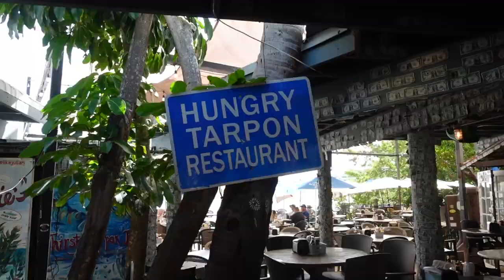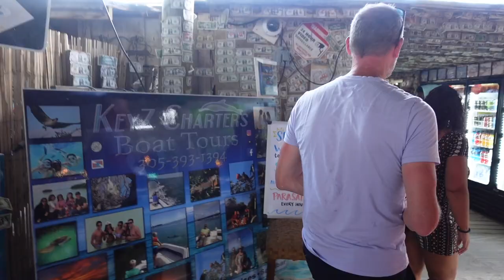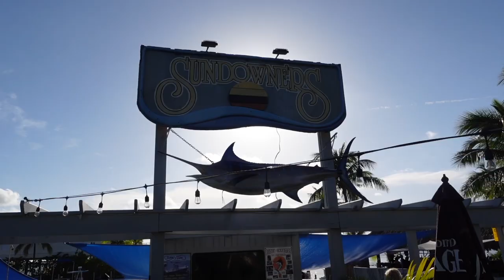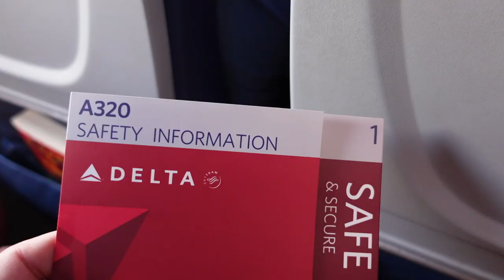Snorkeling Key Largo! First, we feed tarpon at Robbie's in Islamorada! Florida Keys #1 visited place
The Florida Keys was paradise! Robbie's in Islamorada was quite the experience before we traveled north to our final destination in the Keys... Key Largo...spending our time snorkeling, swimming, soaking in all of the island vibes and catching the sunsets. Our excursion to John Pennenkamp Coral Reef State Park to see the Christ of the Abyss statue was spectacular. We had a great stay at The Reef House Resort. We will be coming back for you Florida Keys.

Episode #11 | Islamorada & Key Largo, FL | Florida Keys | Filmed August 2022

We're Diana and Chad. Our adventure began in 2014 with a few vacations. We fell in love with traveling! We're always planning our next adventure, especially as we prepare for those empty nest years that are approaching too quickly. Our dream is to travel the world to experience all the beauty and energy we watch on YouTube videos. For now, we take advantage of any opportunity to getaway, enjoy each other and the adventure that awaits us.

0:00 Intro & Recap
1:08 Robbie's Lunch
2:20 Feeding Tarpons at Robbie's
3:21 Key Largo Bound - Reef House Resort
5:12 Sundown Dinner
6:48 Snorkeling Excursion
7:59 Christ of the Abyss
10:34 Pool time
11:16 All goods things come to an end
12:06 First real Centurion Lounge experience
13:12 Sadly heading home